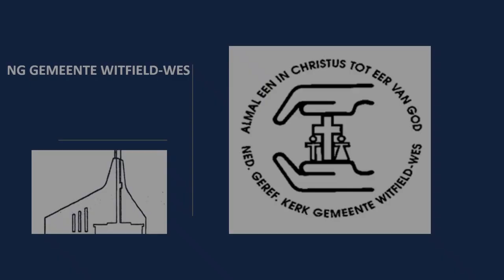Skoolvoeding aksie dankie